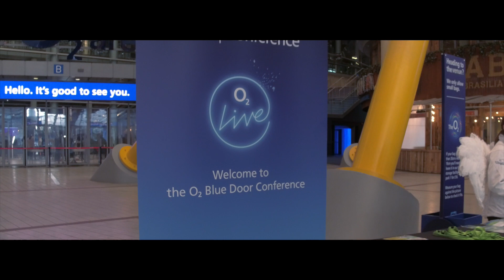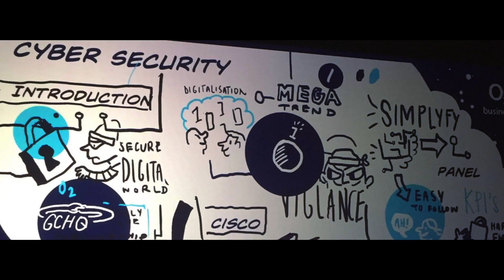O2 Blue Door Conference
O2BlueDoor Conference, as part of O2Live - From Big Data and AI to IoT and demystifying 5G, we'll be talking through all the ways technology is changing the future of UK business